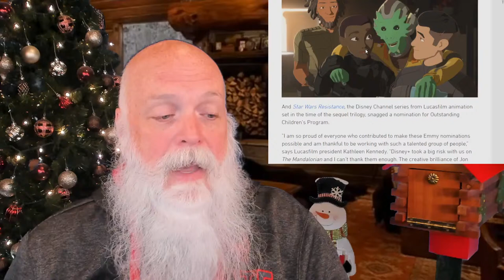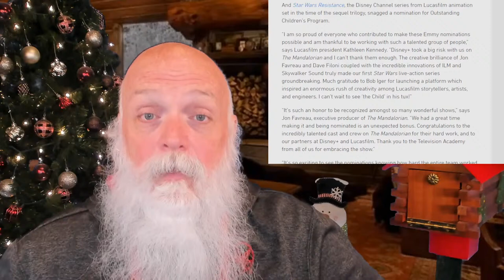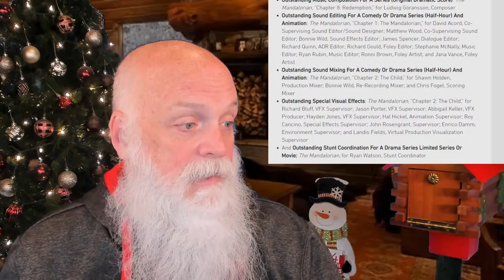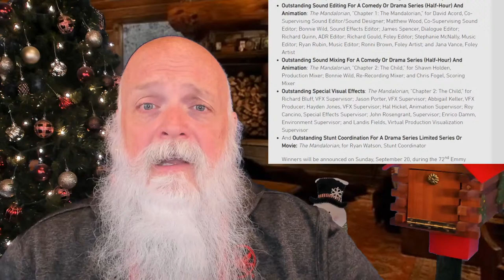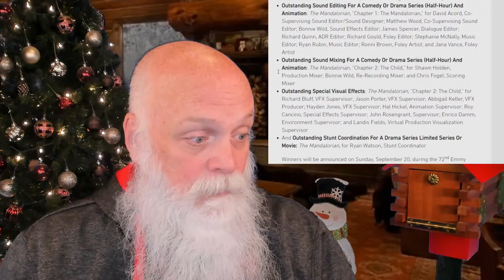The Mandalorian Won 7 Emmys!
Let's look at our predictions versus the results of the 2020 Emmys.
My Emmy Notes:
[Unlikely = 5, 3 wins]
[Good Chance = 5, 2 wins]
[Very High = 1 (3 nominations), 0 wins]
[Likely = 2, 2 wins]

-- #1 [Unlikely] [Lost - Succession (HBO)]
Outstanding Drama Series: The Mandalorian
[Handmaid's Tale (Hulu), The Crown (Netflix), Succession (HBO),
 Stranger Things (Netflix), Ozark (Netflix), Killing Eve (BBC),
 Better Call Saul (AMC)]

-- #2 [unlikely] [Lost - Maya Rudolph, Connie the Hormone Monstress, Mig Mouth)]
Outstanding Character Voice-Over Performance: The Mandalorian,
“Chapter 8: Redemption,” for Taika Waititi as IG-11

-- #3 [good chance] [Lost - William Hill, This is Us]
Outstanding Guest Actor In A Drama Series: The Mandalorian,
“Chapter 8: Redemption,” for Giancarlo Esposito as Moff Gideon

** #4 [good chance] [Win] [Glow (Netflix), Space Force (Netflix),
                           What We Do In The Shadows (FX),
                           Will & Grace (NBC)]
Outstanding Production Design For A Narrative Program (Half-Hour):
The Mandalorian, “Chapter 1: The Mandalorian,” for Andrew L. Jones,
Production Designer; Jeff Wisniewski, Art Director; and Amanda
Serino, Set Decorator

** #5 [good chance] [Win] [Homecoming (Amazon Prime), insecure (HBO),
                           The End of the F** World (Netflix)]
Outstanding Cinematography For A Single-Camera Series (Half-Hour):
The Mandalorian, “Chapter 7: The Reckoning,” for Greig Fraser, ASC,
ACS, Director of Photography; and Baz Idoine, Director of Photography

-- #6 [good chance] [Lost - Watchmen (HBO)]
Outstanding Fantasy/Sci-Fi Costumes: The Mandalorian, “Chapter 3: The
Sin,” for Joseph Porro, Costume Designer; Julie Robar, Costume
Supervisor; Gigi Melton, Assistant Costume Designer; and Lauren
Silvestri, Assistant Costume Designer

-- #7 [very high probability] [Lost - Succession (HBO)]
Outstanding Single-Camera Picture Editing For A Drama Series: The
Mandalorian, “Chapter 2: The Child,” for Andrew S. Eisen, Editor;
The Mandalorian, “Chapter 4: Sanctuary,” for Dana E. Glauberman, ACE,
Editor; and Dylan Firshein, Additional Editor; and The Mandalorian,
“Chapter 8: Redemption,” for Jeff Seibenick, Editor

-- #10 [good chance] [Lost - Star Trek: Picard (CBS)]
Outstanding Prosthetic Makeup For A Series, Limited Series, Movie Or
Special: The Mandalorian, “Chapter 6: The Prisoner,” for Brian Sipe,
Department Head Makeup Artist; Alexei Dmitriew, Key Makeup Artist;
Carlton Coleman, Makeup Artist; Samantha Ward, Makeup Artist; Scott
Stoddard, Makeup Artist; Mike Ornelaz, Makeup Artist; and Sabrina
Castro, Makeup Artist

** #11 [likely] [Win] [The Crown (Netflix), Succession (HBO),
                       Ozark (Netflix), Euphoria (HBO)]
Outstanding Music Composition For A Series (Original Dramatic Score):
The Mandalorian, “Chapter 8: Redemption,” for Ludwig Göransson, Composer

** #12 [unlikely] [Win] [What We Do In The Shadows (FX), Space Force (Netflix),
                         Silicon Valley (HBO), Glow (Netflix)]
Outstanding Sound Editing For A Comedy Or Drama Series (Half-Hour) And
Animation: The Mandalorian, “Chapter 1: The Mandalorian,” for David
Acord, Co-Supervising Sound Editor/Sound Designer; Matthew Wood,
Co-Supervising Sound Editor; Bonnie Wild, Sound Effects Editor; James
Spencer, Dialogue Editor; Richard Quinn, ADR Editor; Richard Gould, Foley
Editor; Stephanie McNally, Music Editor; Ryan Rubin, Music Editor; Ronni
Brown, Foley Artist; and Jana Vance, Foley Artist

** #13 [unlikely] [Win] [Modern Family (ABC), Schitts Creek (POP),
                         Spaceforce (Netflix), The Ranch (Netflix)]
Outstanding Sound Mixing For A Comedy Or Drama Series (Half-Hour) And
Animation: The Mandalorian, “Chapter 2: The Child,” for Shawn Holden,
Production Mixer; Bonnie Wild, Re-Recording Mixer; and Chris Fogel,
Scoring Mixer

** #14 [likely] [Win] [Lost in Space2 (Netflix), Stranger Things (Netflix),
                       Watchmen (HBO), Westworld (HBO)]
Outstanding Special Visual Effects: The Mandalorian, “Chapter 2: The
Child,” for Richard Bluff, VFX Supervisor; Jason Porter, VFX Supervisor;
Abbigail Keller, VFX Producer; Hayden Jones, VFX Supervisor; Hal Hickel,
Animation Supervisor; Roy Cancino, Special Effects Supervisor; John
Rosengrant, Supervisor; Enrico Damm, Environment Supervisor; and Landis
Fields, Virtual Production Visualization Supervisor

** #15 [unlikely] [Win] [The Rookie (ABC), The Blacklist (NBC), Stranger
                         Things (Netflix), SWAT (CBS)]
And Outstanding Stunt Coordination For A Drama Series Limited Series Or
Movie: The Mandalorian, for Ryan Watson, Stunt Coordinator